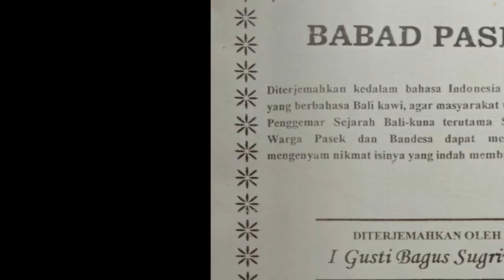Kisah Pasek Tutuan dan Balai Pegat di Bali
Di Bali ada satu bangunan khas yang sudah langka, yakni bangunan tradisonal yang disebut balai pegat alias balai putus. Mengapa diberi nama seperti itu? Apakah ada riwayatnya? Tentu saja.

Kisahnya bermula ketika Sri Airlangga pergi berburu ke tengah hutan bersama para menterinya. Acara berburu itu berlangsung selama tiga hari. Pada suatu hari ada seorang perempuan cantik yang lewat. Saking cantiknya, wanita yang berambut gimbal itu membuat Sri Airlangga terpukau dan jatuh hati. Singkat cerita, pada malam harinya Sri Airlangga tidur dengan  perempuan itu dan melakukan hubungan suami-istri.

Lama kelamaan, perempuan yang ditinggal begitu saja di dalam hutan, akhirnya hamil dan melahirkan seorang anak laki-laki yang sangat tampan. Anak yang wajahnya dikatakan menyerupai Sri Airlangga itu kemudian diberi nama Rare Barak.

Berita tentang kelahiran Rare Barak segera tersiar dari hutan sampai ke istana. Sri Airlangga yang mengetahui hal itu kemudian memboyong anak itu berikut ibunya ke istana, dan diupacarai sebagai mana mestinya sesuai dengan adat dan agama.

Semakin dewasa Rare Barak tampak semakin gagah. Hal itu membuat hati Sri Airlangga senang dan memutuskan untuk mengganti namanya menjadi Sira Arya Buru. Nama itu dibuat untuk mengenang pertemuan baginda dengan ibu anak itu ketika sedang berburu.

Pada suatu hari Sri Airlangga menganugerahi Sira Arya Buru dengan pangkat Adipati dengan dua ratus orang laskar dan diberi gelar Arya Timbul. Setelah kawin dengan putri seorang arya, maka lahirlah di Daha seorang putri bernama  Gunaraksa.

Sekarang mari kita beralih ke Bali di mana diceritakan Mpu Ragarunting memiliki dua orang putra, masing-masing bernama Pasek Tutuan dan Pasek Salahin. Keduanya sedang beranjak dewasa dan tinggal di Gelgel ketika Arya Buru bersama anak dan istrinya pindah ke Bali dan tinggal di Bukit Buluh atas perintah Raja.

Setelah beberapa lama tinggal di Bali, putri Arya Timbul yang bernama Gunaraksa diambil istri oleh Pasek Tutuan. Sebelum perkawinan berlangsung dibuatlah perjanjian antara Arya Timbul dan calon menantunya, Pasek Tutuan.

“Hai Ananda Pasek Tutuan,” begitu kata Arya Timbul. “Karena aku hanya memiliki seorang anak yang akan kau ambil sebagai istri, maka kuserahkan diri ini kepadamu. Baik burukku ini akan menjadi tanggunganmu sampai di kemudian hari. Segala harta benda dan pengikutku akan kuserahkan sepenuhnya kepadamu.”

“Tapi ada satu hal yang ingin kutanyakan. Apabila kelak aku meninggal, apakah kau mau menyembahku? Jika mau, maka kuijinkan kau mengawini anakku. Jika tidak, kau tidak bisa memperistri anakku.”Demikian kata Arya Timbul.

Gunaraksa juga ikut bicara. “Ya, itu benar kanda Pasek Tutuan. Bisakah kanda memenuhi permintaan ayahku? Jika tidak, saya tidak aka kawin denganmu.”

Pasek Tutuan terdiam dan berpikir. Apabila ia menuruti permintaan calon mertuanya, berarti ia akan melanggar tradisi. Jika tidak, ia tidak bisa mengawini Gunaraksa. Maka ia menjawab, “Saya berjanji akan menuruti permintaan ayahanda.” Setelah terjadi kesepakatan, maka perkawinan antara Pasek Tutuan dan Gunaraksa dilangsungkan dengan upacara sebagaimana mestinya.